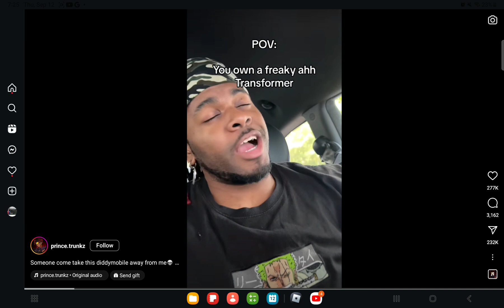did a try not to laugh